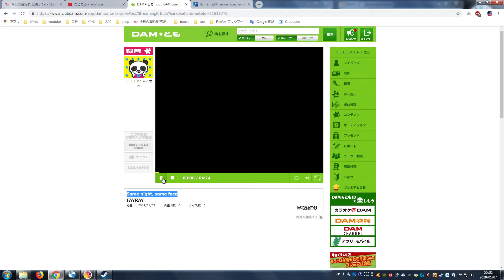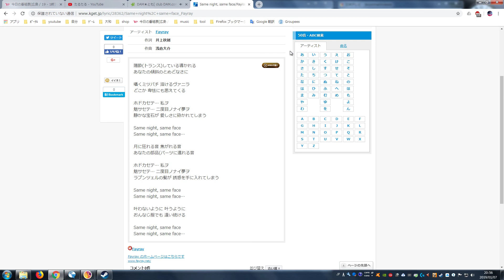【カラオケ】Same night, same face 2019 01 07【FAYRAY】